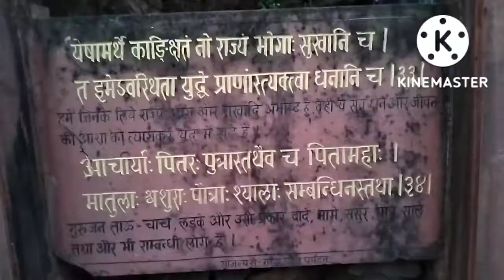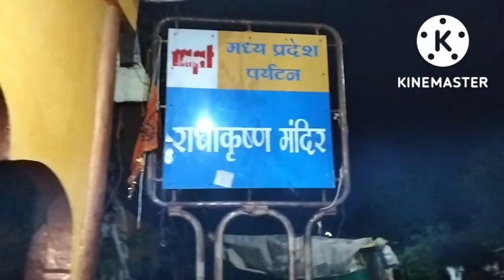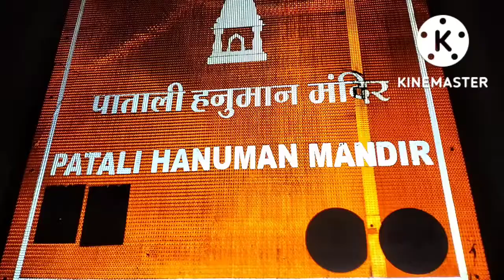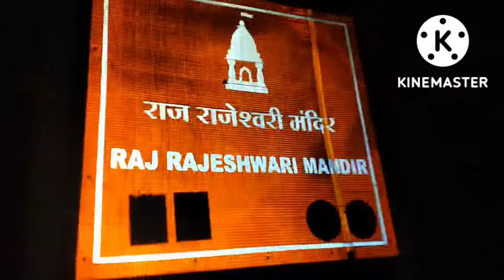Omkareshwar परिक्रमा मार्ग